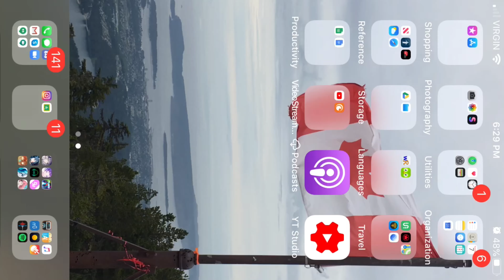building rounded Slides made out of Squares (Minecraft)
I ran out of storage while building lol this was recorded in two sessions.

Player: bc ball